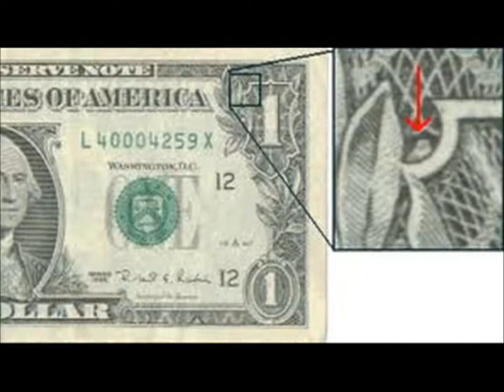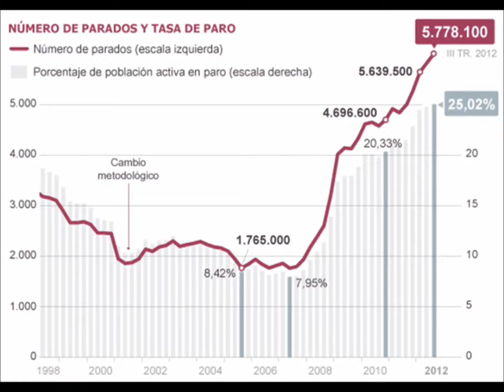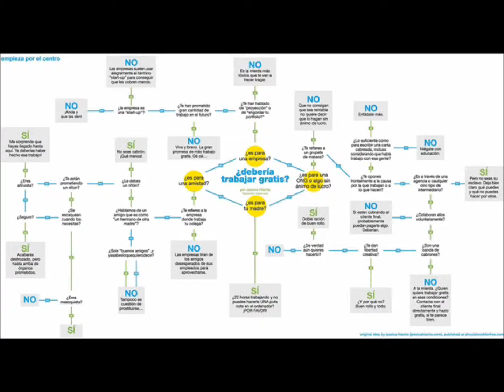Loquendo, los illuminatti y el exclavismo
todo esto es real,y el estadio es de bejing no de londres, fallo mio al redactar